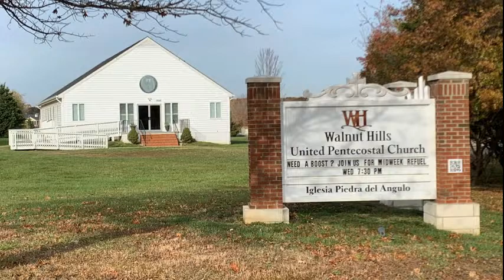Exploring Gods Word Lesson 2 Live Stream